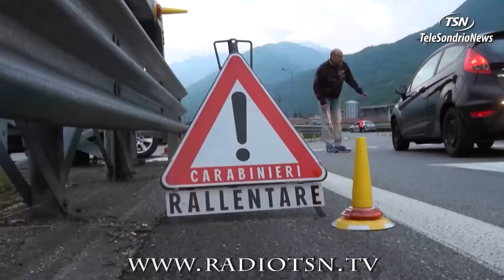Furti, rapine e aggressioni. Arrestato a Morbegno